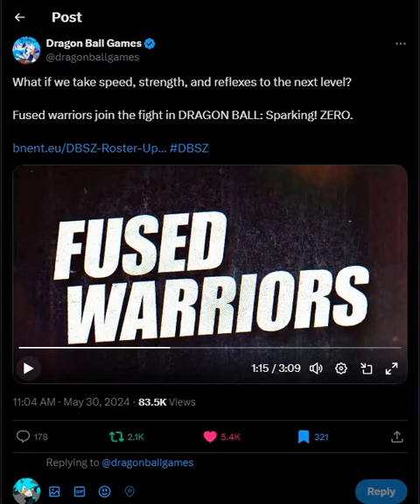A BRAND NEW DRAGONBALL SPARKING ZERO GENERATIONAL SAIYAN'S TRAILER MY REACTIONS ( 2 )